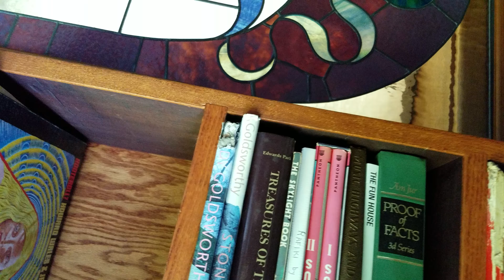Music: Chronicles Of An Elder.